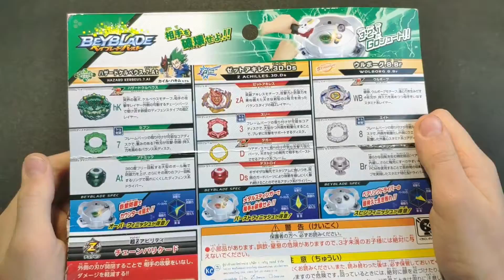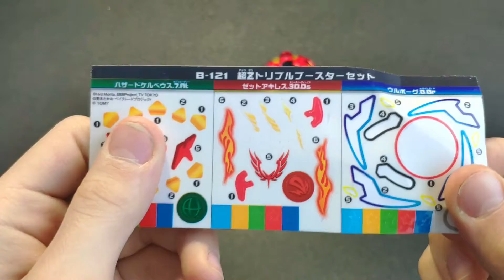Cho-Z Triple Booster Set / B-121 Beyblade Takara Tomy / BEYBLADE BURST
ТРИ БОГАТЫРЯ ИЗ ТРЕТЬЕГО СЕЗОНА.

B-121 Cho-Z Triple Booster Set
ХАЗАРД КЕРБЕУС (Hazard Kerbeus 7 Atomic)
ЗЭД АХИЛЛЕС (Z Achilles 3Dagger Destroy)
ВОЛЬБОРГ (Wolborg 8 Bearing)

Бейблейд
Бейблейдберст
Бейблейдбёрст
Бейблэйд
Бейблэйдберст
Бейблэйдбёрст
Бейблейд Бёрст
Beyblade Burst

Бейблейд Бёрст 6 сезон

【Герой | Character | 登場人物 | 등장인물】

Вальт Аой | Valt Aoi | 蒼井バルト | 강산
(Брэйв Валькирия | Brave Valkyrie | 브레이브 발키리) | (Савиор Валькирия | Savior Valkyrie / 세이비어 발키리)

Шу Куренай | Shu Kurenai |  紅シュウ / 슈
(Ворлд Спригган | World Spriggan / 월드 스프리건) | (Астрал Спригган | Astral Spriggan / 아스트랄 스프리건)

Илия Мао | Iliya Mao | イリヤ・マオ | 마오
(Магма Ифрит | Magma Ifrit / 마그마 이프리트)

Луи Широсаги | Lui Shirosagi | 白鷺城ルイ | 루이
(Рэйдж Лонгинус | Rage Longinus / 레이지 롱기누스) |  (Гуилти Лонгинус | Guilty Longinus / 길티 롱기누스)

Фри Де Ла Хойя | Free De La Hoya | フリー デラホーヤ  | 프리
(Мираж Фафнир | Mirage Fafnir / 미라지 파브닐) |  (Ваниш Фафнир | Vanish Fafnir / 배니쉬 파브닐)

Лайн Вальхалла | Lain Valhalla | レーン・ヴァルハラ | 렌 발할라 (린 왈할라)
(Люцифер Зэ Энд | Lucifer The End / 루시퍼 디엔드)

Хикару Хизаши | Hikaru Hizashi | 朝日ヒカル | 차현
(Гелиос Волкано | Helios Volcano / 볼케이노 헬리오스)

Хьюга Хизаши | Hyuga Hizashi | 朝日ヒュウガ | 차범
(Гиперион Бёрн | Hyperion Burn / 번 하이페리온)

Айгер Акабанэ | Aiger Akabane | 赤刃アイガ | 서아진
(Инфинит Ахиллес | Infinite Achilles / 인피니트 아킬레스)

Данте Корю | Dante Koryu | 虹龍ドラム | 홍 데미안
(Темпест Драгон | Tempest Dragon / 템페스트 드래곤)

Рантаро Кияма | Rantaro Kiyama | 黄山乱太郎 | 호락
(Глайд Рагнарук | Glide Ragnaruk / 글라이드 라그나로크)

Ранжиро Кияма | Ranjiro Kiyama | 黄山乱次郎  | 호익

Силас Карлисле | Silas Karlisle | シスコ カーライル | 시스코
(Курс Сатан | Curse Satan / 커스 사탄)

Даикокутен Белл | Daikokuten Bell | 大黒天ベル | 다이크 벨
(Динамит Белиал | Dynamite Belial | 다이너마이트 베리알)  (Перфект Белиал | Perfect Belial | 퍼펙트 벨리알)
(Данжероус Белиал | Dangerous Belial | 데인저러스 벨리알)

Ранзо Кияма | Ranzo Kiyama | ランソー・キヤマ | 호란
(Циклон Рагнарек | Cyclone Ragnaruk  / 사이클론 라그나로크)

Басара Суирю | Basara Suiryu | 翠竜バサラ| 스이류 바사라
(Роар Бахамут | Roar Bahamut / 로어 바하무트)

Рашад Гудман | Rashad Goodman | ラシャド・グッドマン | 라샤드 굿맨
Феномено Пэйн | Phenomeno Pain | フェノメノ･ペイン | 퍼나머노우 페인
(Проминенс Феникс | Prominence Phoenix  / 프라머넌스 피닉스)

Beyblade CUSTOM / Burst Finish / Бейблэйд Клуб Москва / صراع البلابل / بي بليدر لؤي